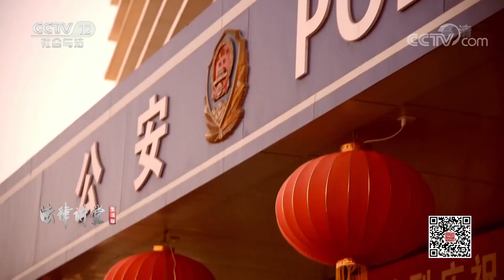《法律讲堂（生活版）》 变质的姐弟情 20200607 | CCTV社会与法